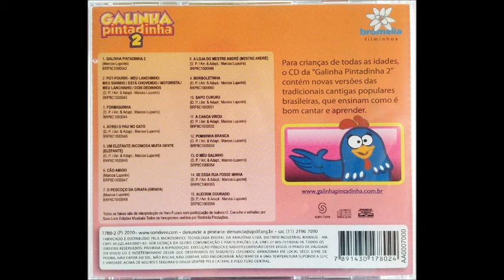CD Galinha Pintadinha e Sua Turma VOL:2 (CD COMPLETO)